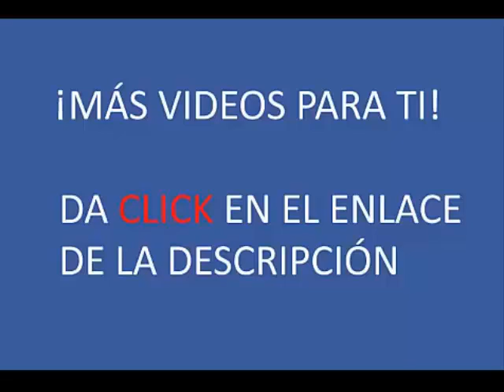Gatito jugando con secadora de pelo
¡Siguenos! No te olvides visitarme para estar al tanto de más videos tiernos, graciosos y de todos tipo.